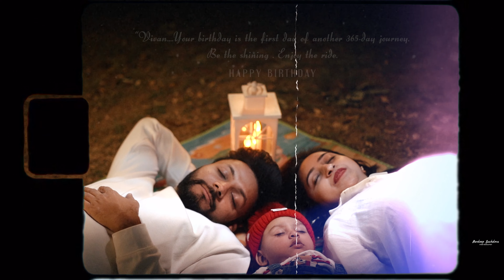Best Pre Birthday Song 2023 | VIVAN | Pardeep Photography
Want to freeze your special moments with us?

"your wish is our precision on making your togetherness to world's most beaytiful fairy tale"

For creative and candid wedding photographyAlong with Cinematic wedding film

"COZ EVERY PICTURE TELLS A STORY"